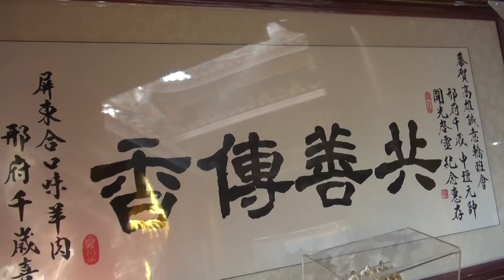高雄誠意轎班會邢府千歲 中壇元帥往開基共善堂開光啟靈大典片頭